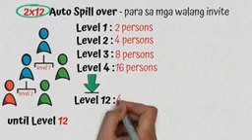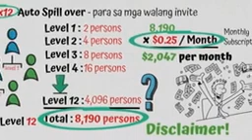LIVEGOOD BUSINESS PRESENTATION (Short Video)(Taglish language)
Sasabay kaba o sasabay ka? 😊
Wag hintaying maiwanan ng milya milya.

Pwede pa, Going 5 months palang ang LiveGood🇺🇲,  going 4 months sa 🇵🇭

We are Pioneer 😎 Grab the opportunity.
Chance mo nato palilipasin mo paba panahon?

Wagka kasi makinig sa iba,  sa mga tunay na member na Kumikita at nakakaunawa ka makinig, wag sa walang alam at sa mga may ibang Company na winoworkout, natural na negative sasabihin nila para sa kanila ka sumali, karamihan ng tao ganun😎😊

Makinig ka sa sarili mong pang unawa...

May Future ka sa LiveGood...
 unawain mo lang...